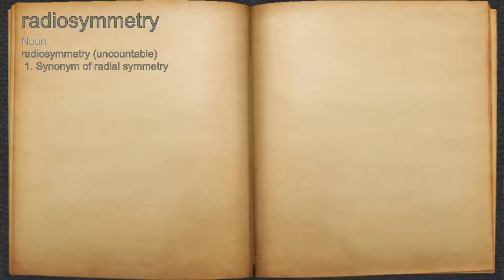What does radiosymmetry mean?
A spoken definition of radiosymmetry.

Intro Sound:
Typewriter - Tamskp